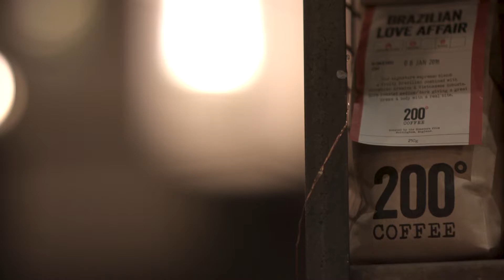KuKu Connect at 200 Degrees Coffee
We welcomed 70 businesses to 200 Degrees Coffee who treated everyone to a delicious array of savoury and sweet canapés from their usual daily fayre including mouth watering vegan dark chocolate brownies all washed down with plenty of Prosecco and their wonderful coffee!

If you haven't visited KuKu Connect before come and try us out on March 1st - each venue is kept secret and revealed a few weeks before the event so watch this space!